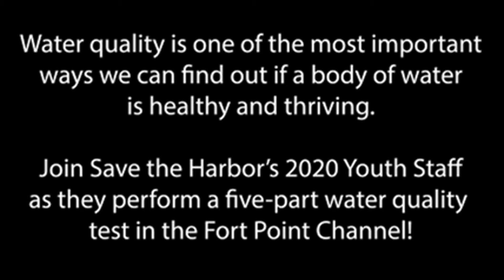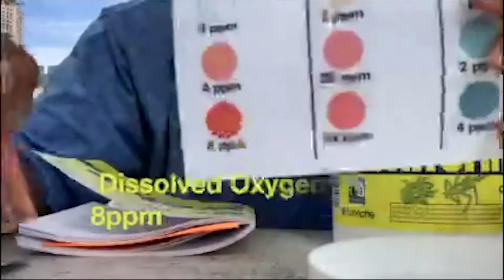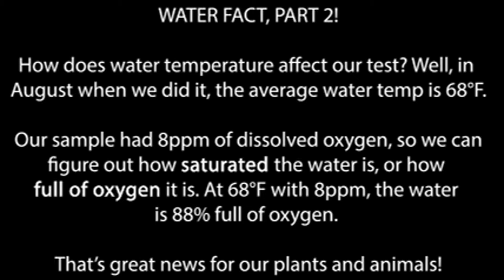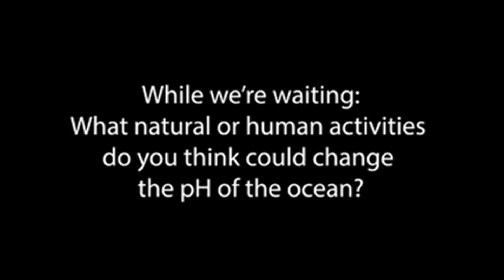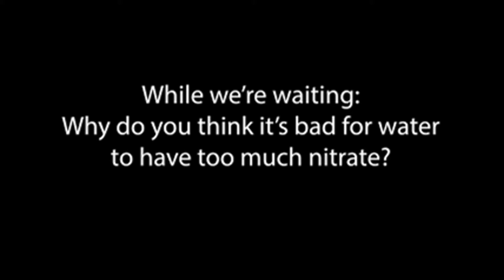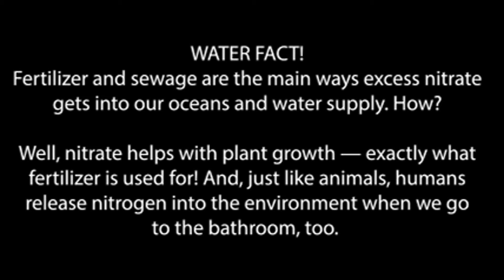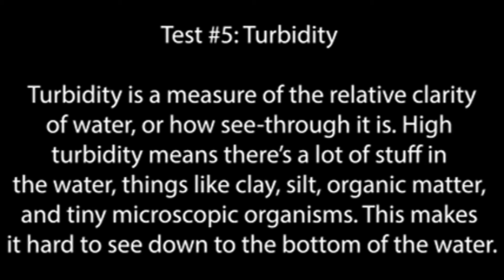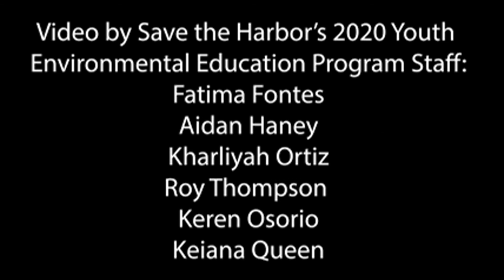What's in the Water at Fort Point Channel? | Save the Harbor/Save the Bay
Water quality is one of the most important measures we have to determine whether our marine environments are healthy and thriving. Tag along with some of our summer staff as they complete a five-part water test using water from the Fort Point Channel. You'll learn about dissolved oxygen, ocean acidification, nutrients like nitrate and phosphate, turbidity and clarity, and more!

Video filmed by summer environmental education staff Kharliyah Ortiz, Roy Thompson, Aidan Haney, Keren Osorio, Keiana Queen, and Fatima Fontes. Video edited by Hannah Bernstein.

Learn how to make your own Secchi desk to test turbidity

To read more about Save the Harbor's work to ensure safe and clean water for all Bostonians, check out our Water Quality Report Card

Save the Harbor was founded in 1986 to advocate for the completion of the Boston Harbor cleanup, transforming Boston Harbor into a space filled with recreational, educational, and economic opportunities. We led the effort to create the Boston Harbor Islands National Park, eliminated sewer overflows and storm water discharges that were polluting North Dorchester Bay, and continue to lead critical efforts to improve Boston’s water quality, public harbor access, and marine education. We are committed to strengthening our communities and our environment through free events, programs, and educational activities on the region’s public beaches from Nahant to Nantasket.

For more information on what we do, please check out our